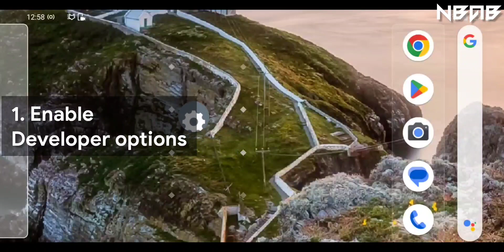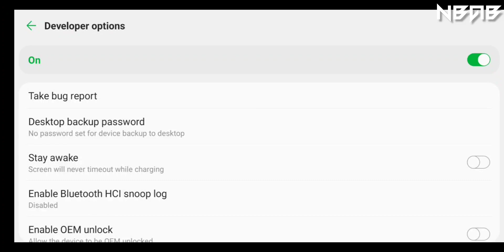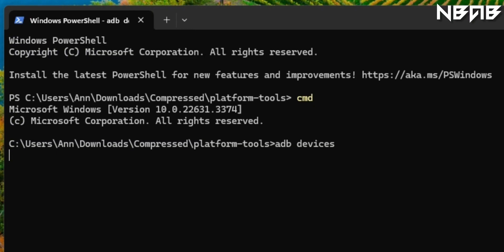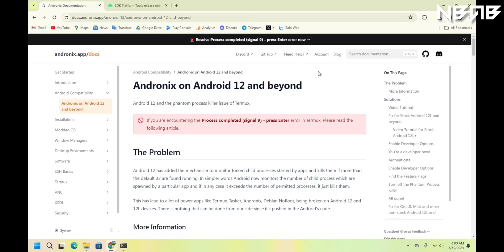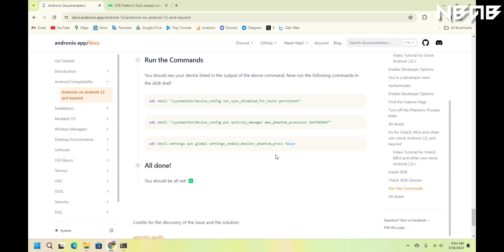How to disable Phantom Process Killer on Android 12+ and fix Process completed (signal 9) on Termux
📒 Some other information:

The Phantom Process Killer is a background process limiter in Android 12, 13, 14 and 15 that kills app processes that use too many CPU or system resources. It monitors the number of child processes an app spawns and kills them if more than the default 32 are running. The Phantom Process Killer can also kill processes that use too much CPU, even without the user's consent.